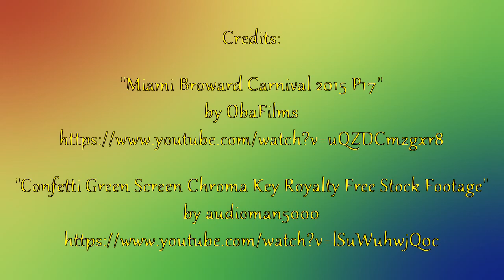Carnival / Mardi Gras theme chroma keyed overlay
Not sure how actually mardi-gras-ish this is.. We don't celebrate mardi gras here in Denmark, so I don't know first hand. But otherwise just a generally carnival themed overlay..

I chose the purple color for chroma because it was the least represented colour in the background video. And to ensure that the chroma don't conflict with anything in the background layer I filtered the colours to push any colour tones in the vicinity of the chroma to a certain distance.. - The guy with the purple pants at the beginning is the closest to the chroma, which is why I placed that first, so that it'll be easy to use for reference when using the overlay..

This video is two loops, to make sure that there's a whole length of audio: I found that my VideoPad would fade afew milliseconds of the audio at the end, so that it couldn't be looped seamlessly, so I had to reconstruct the audio track with audacity. Tho I'm not sure if YouTube's pre-processing of the video might do similar things.. But with two loops you can pick out any given length of 2515 frames, to loop seamlessly; the audio as well as the video.

Once agani I made a test video; from this overlay, using the same compressed video file as the one I uploaded to YouTube.

Feel free to use.. Only, if you use it then please give credit. Thank you.